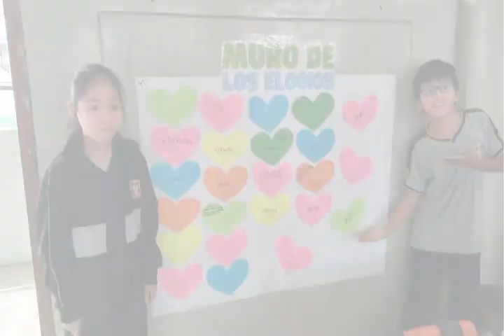EVENTO: Campaña "Damos elogios" en la I.E. 1190 Felipe Huamán Poma de Ayala